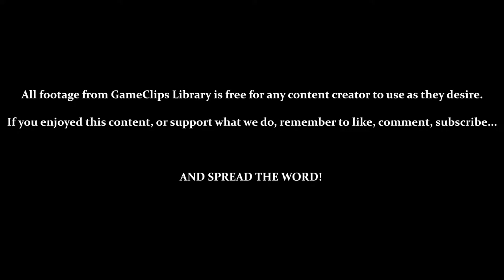Station Square / Twinkle Circle (Gamma) — Sonic Adventure (DC) — GameClips Library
This Clip's Contents:
- Exploring Station Square
- Twinkle Circuit
- Reaching Gamma Stage 2 (Emerald Coast)

Miscellaneous Content:
- 2:55 — Finding the Cart Pass
- 8:34 — Gamma Over Water